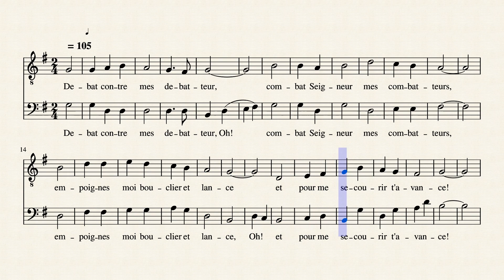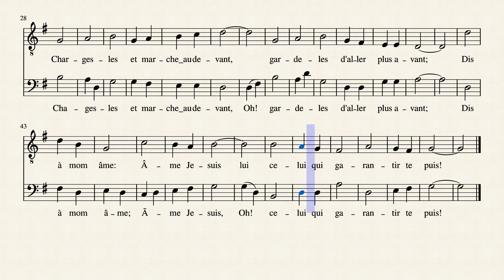Debat Contre Mes